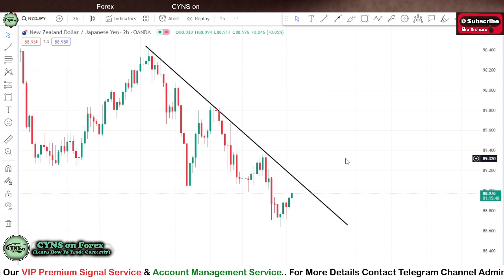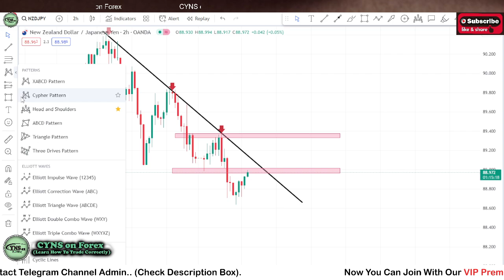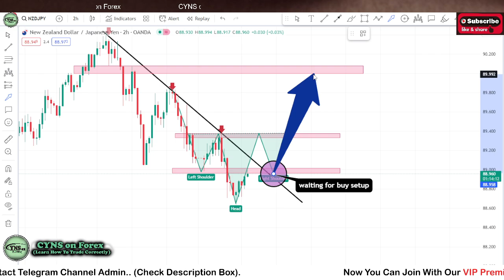NZDJPY Analysis Today | Forex Technical Analysis for 3 January 2023 by CYNS on Forex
Hello Traders,
⭕ In this video includes - ( NZDJPY Daily Forex Market Update for 3 January 2023 )
    ✅- Technical analysis on NZDJPY chart